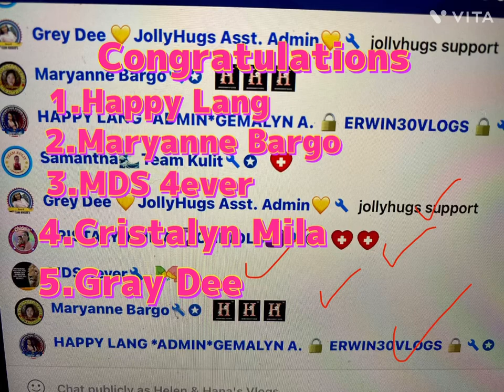Congratulations to the Five winners👏👏